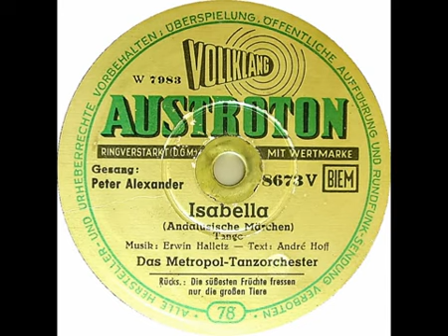Isabella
(Andalusische Märchen)
Tango

Das Metropol-Tanzorchester